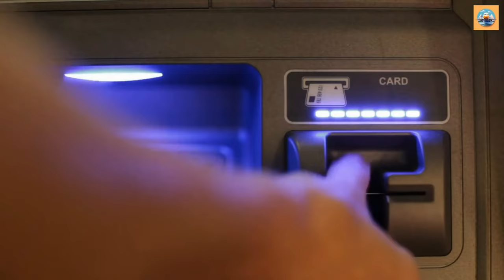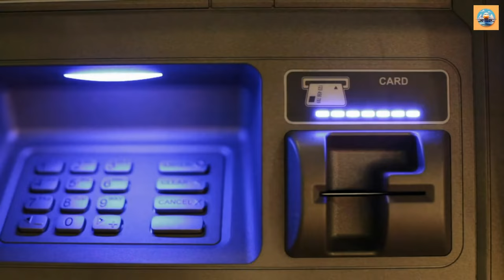Italy Travel Tips: How to Make the Most of Your Trip | 4k Travel Video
📹 Want to create videos just like these? Use Pictory AI

If you’re dreaming of visiting Italy, you’re not alone. Italy is one of the most popular destinations in the world, and for good reason. It has everything you could want in a trip: amazing food, stunning scenery, rich culture, and incredible art. But how do you make the most of your time in Italy? How do you avoid the crowds, the scams, and the tourist traps? How do you experience Italy like a local? In this video, I’m going to share with you some of my best tips for traveling to Italy, based on my own experience and research.

0:00 Introduction
0:32 Popular Destinations
0:44 Rome
1:20 Venice
1:45 Florence
2:17 Milan
2:47 Tuscany
3:10 Amalfi Coast
3:41 Cinque Terre
4:06 Pompeii
4:28 Sicily
4:53 Capri
5:17 Sardinia
5:34 Verona
5:52 Pisa
6:12 Naples
6:32 Lake Como
6:52 Culture
9:50 Food
11:38 Outdoor Adventures
13:25 Wildlife
14:50 Travel Tips
16:48 Hidden Gems
18:55 Subscribe for More!